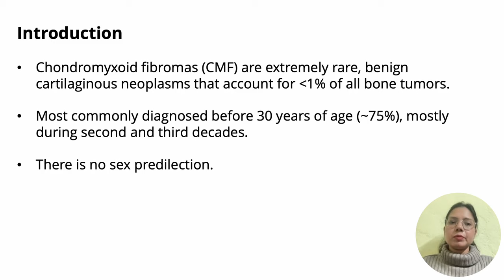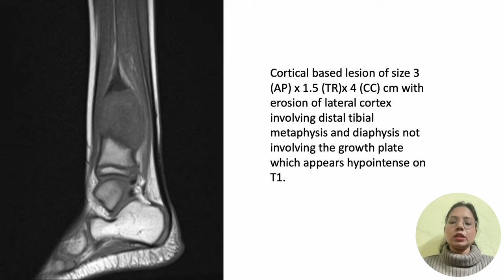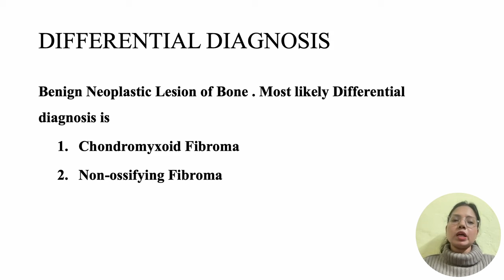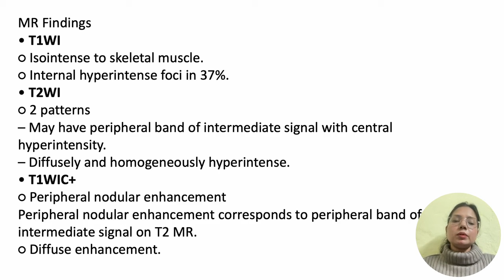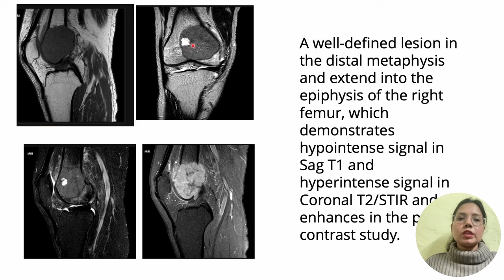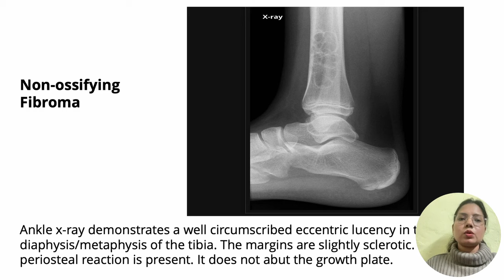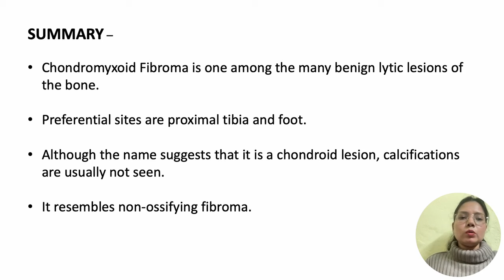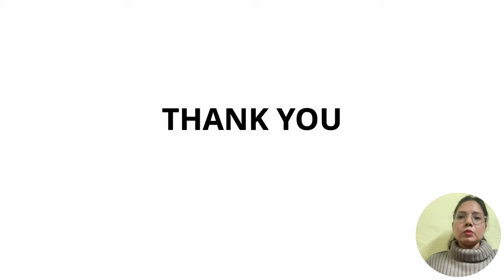Dr Puja | Chondromyxoid Fibroma- A Case Presentation